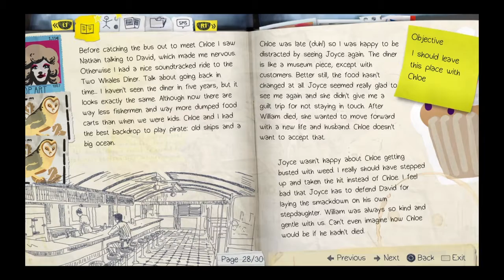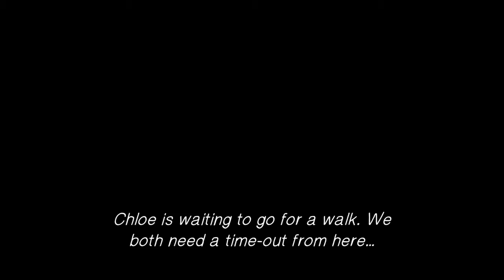Life is stranger things episode 2: he enters the lair